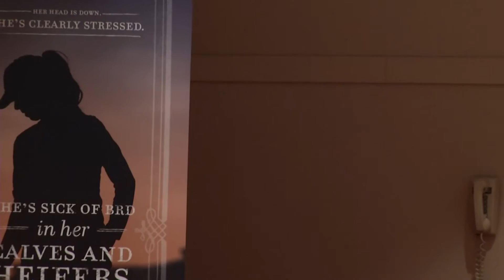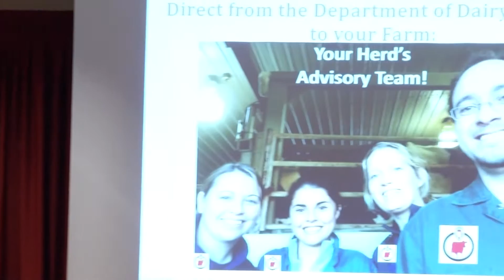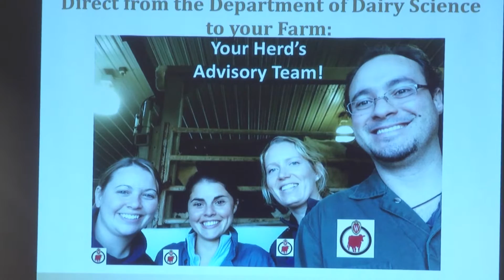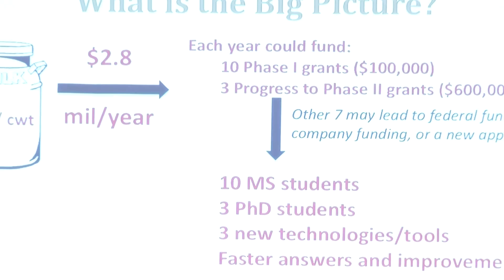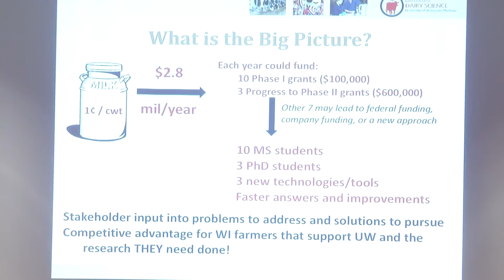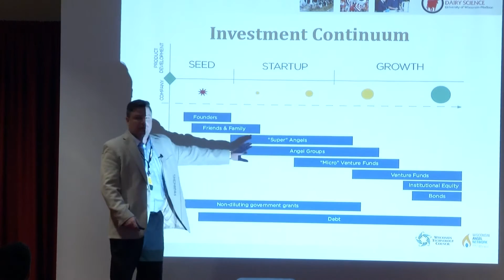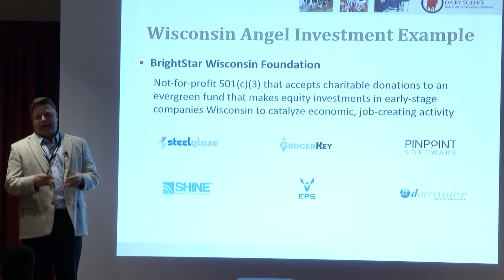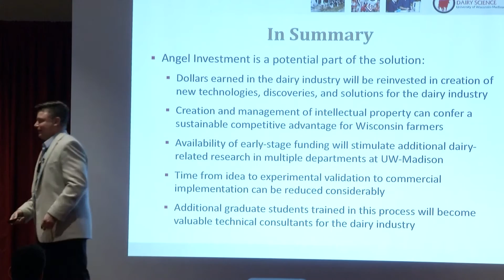Angel Funding - Breakout Session Dairy Strong 2016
“Angel Funding . . . An investment opportunity and a way to stimulate development of new solutions and technologies for Wisconsin’s dairy farmers?”

Panelists include:

Kent Weigel, Chair – UW-Madison, Dairy Science
Heather White, UW-Madison, Dairy Science
Stacy Williams, The Hodge Williams Group
Micheal Ertmer, Bunker Labs @ Wisconsin